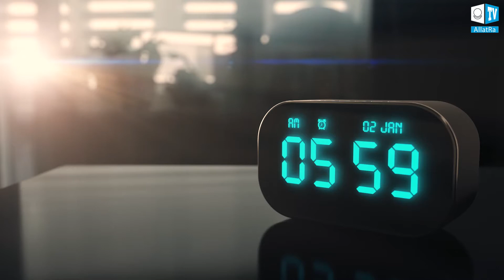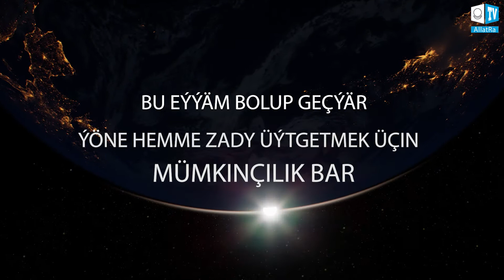Biz çukura gelip barýarys. Bu eýýäm bolup geçýär...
Häzirki zaman siwilizasiýasy durnuksyzlyk, global krizisler we howa kataklizmleri tapgyryna gadam basdy. Ýakyn geljekde durmuşyň ähli ugurlarynda düýpgöter üýtgeşmeler ýer ýüzündäki her bir adam üçin gutulgysyzdyr. Adamzat hiç wagt häzirki ýaly howply ýagdaýda bolmady!
Ýetip gelýän howplardan habarymyz bar my? Hemme zady üýtgetmek üçin pursatdan peýdalanmaga taýynmy, sebäbi şol pursat bizde şu wagt bardyr.

Onlaýn konferensiýa “Global krizis. Bu eýýäm hemmelere degişli "Döredijilik jemgyýeti" taslamasynyň resmi web sahypasynda